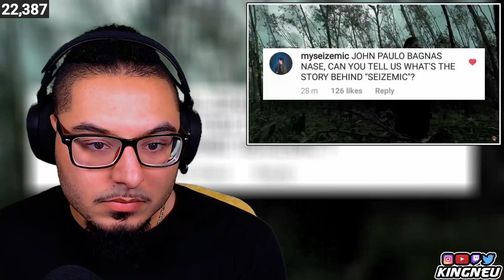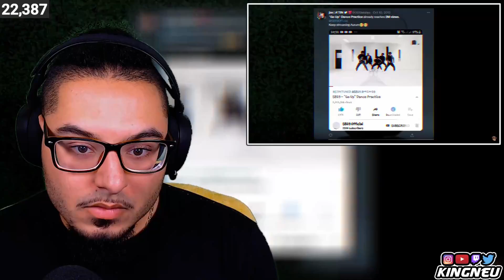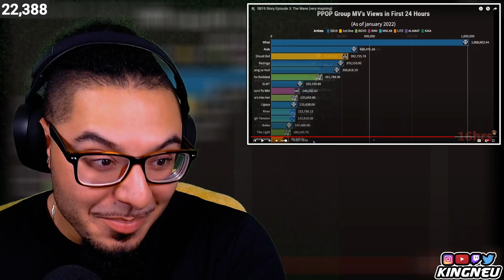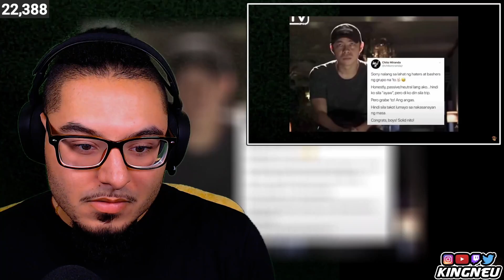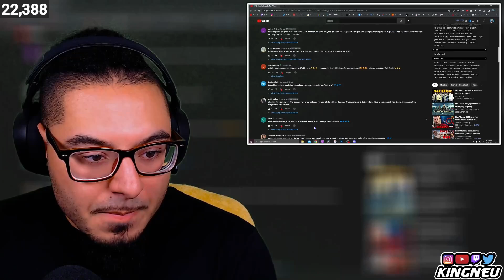SB19 Story Episode 3: The Wave (very inspiring) | REACTION